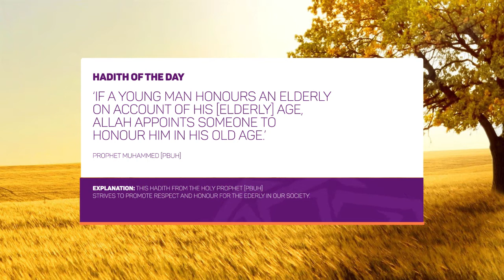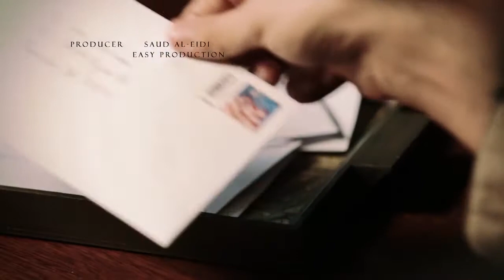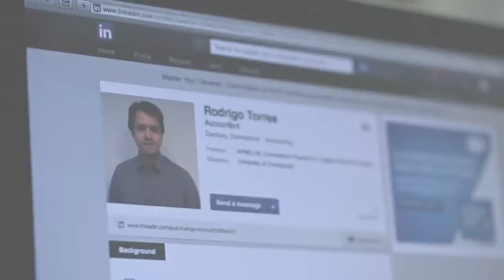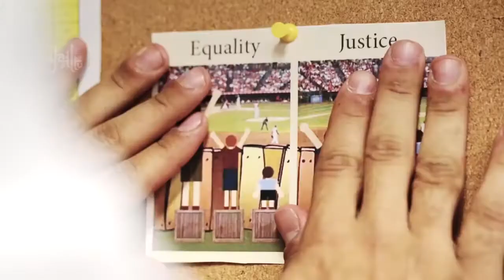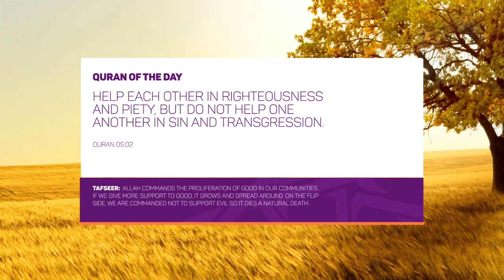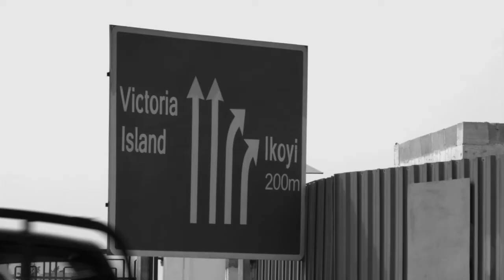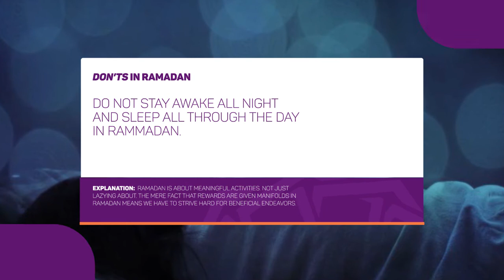HALTV | HABIBI RAMADAN EPISODE 2